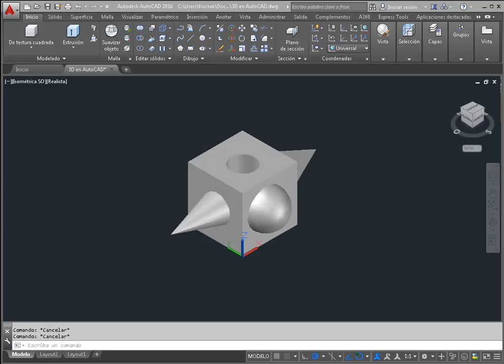Piezas 3D en AutoCAD